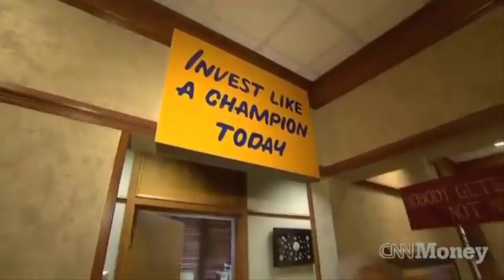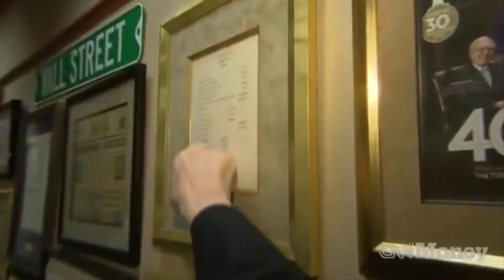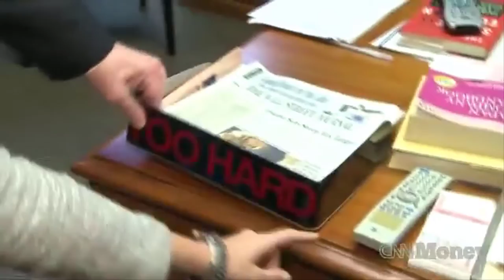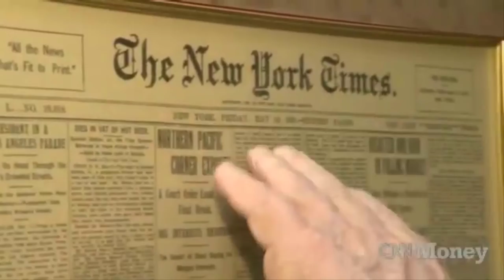How a Hamster BEAT Warren Buffett...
Today we're looking at how a Hamster BEAT Warren Buffett...